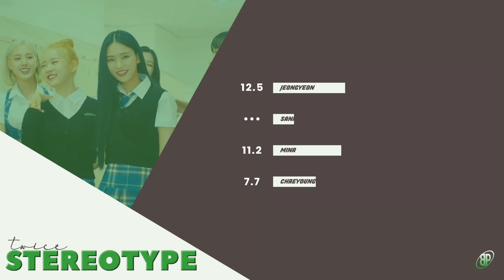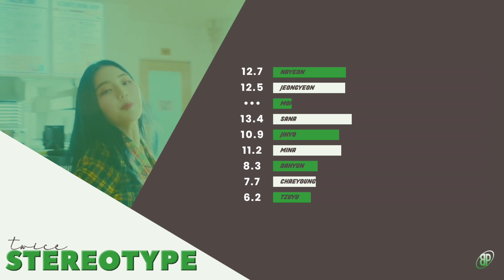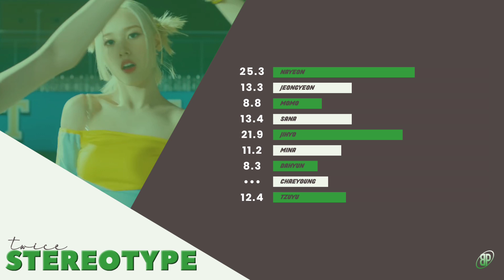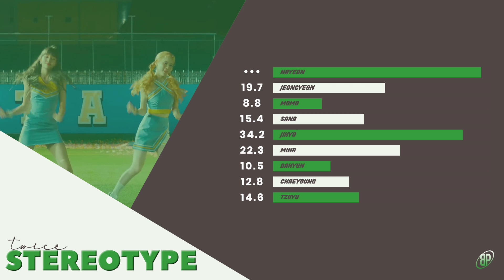How Would TWICE Sing 'STEREOTYPE' By STAYC | Line Distribution | Collab w/ hooniverse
How Would IZ*ONE Sing 'STEREOTYPE' By STAYC (hooniverse)

Song: Stereotype
Artist: STAYC
Album: Stereotype (2021)